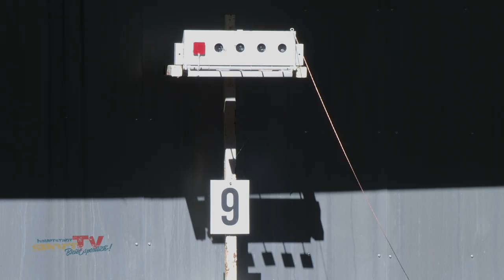ZIELGERICHTET ZUM ERFOLG: Offene Landesmeisterschaft - Sommerbiathlon Luftgewehr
Auf der Schießsportanlage Schönholzer Heide geht es rund! Schließlich kämpfen bei der Offenen Landesmeisterschaft des Schützenverbandes Berlin-Brandenburg e.V. und des Berliner Sommerbiathlon Vereins 1991 e.V. die besten Sportler der Region mit dem Luftgewehr um den Sieg.